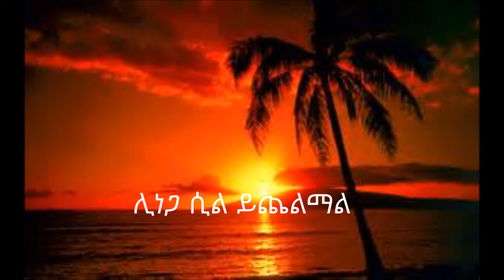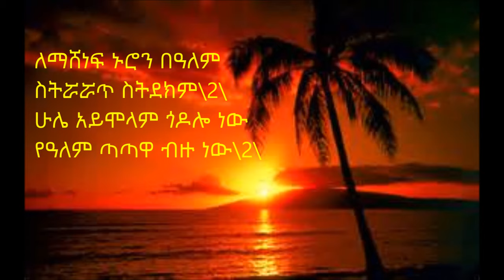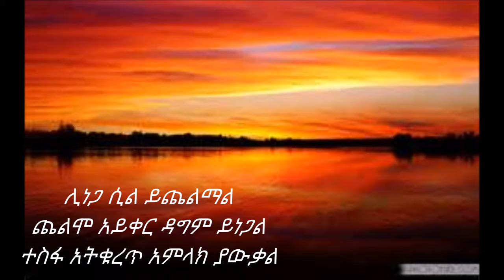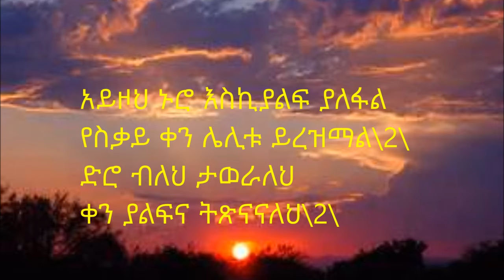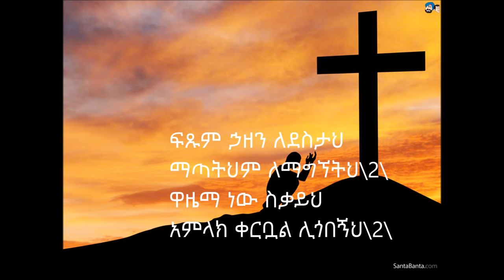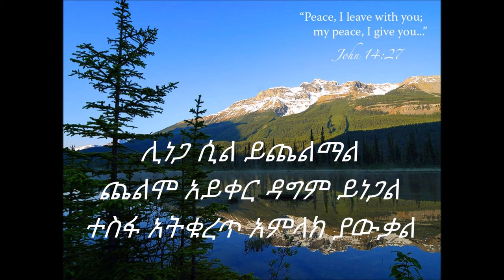«ሊነጋ ሲል ይጨልማል»LINEGA SIL YECHELMAL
ይህ ልዩ የመጽናናት ዝማሬ በቀሲስ ትዝታው ሳሙኤል የተዘመረ በእያንዳንዳችን የግል የማህበራዊ ሃይማኖታዊ እና ሃገራዊ ችግሮች ልባችን ሲዝል የምናደምጠውና የምንጽናናበት መንፈሳዊ ዝማሬ ነው ። ይህ ስራ ለህዝብ የደረሰው እንደ ኢትዮጵያውያን አቆጣጠር በ1996 ዓም መገባደጃ ላይ  ነበር። የጸጋ ሁሉ ባለቤት እግዚአብሔር ይመስገን።